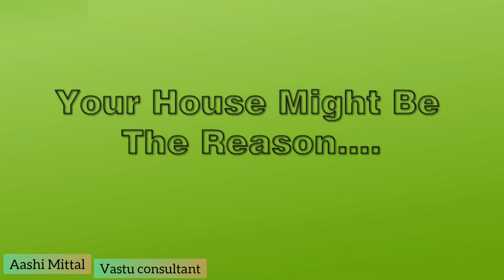Simple Vastu Remedies without Demolition | Vastu shastra | Vastu Tips | Aashi Mittal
1. Are You Facing Problems ?
2. Need Vastu Solutions, But Confused With so many vastu tips on YouTube and Social Media.. ?
3. Are You Confused in Directions ?
4. Having irregular shape plot, and don't know what is the correct center of the plot ?
5. Feeling Depressed and don't know what to do ?

We Provides you Simple Vastu Remedies without Demolition ..
WE Analyze your house plan, according to your problem, then gives you remedies..